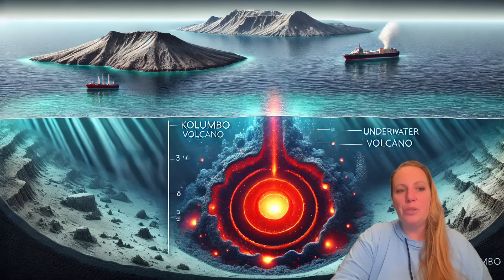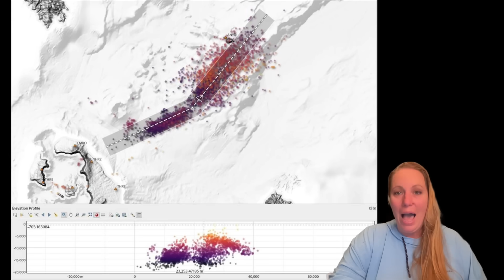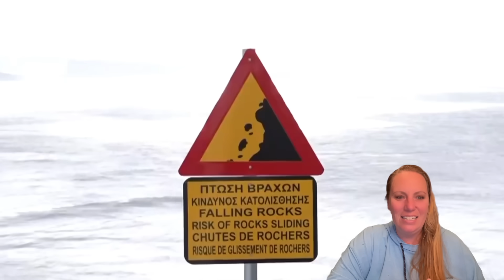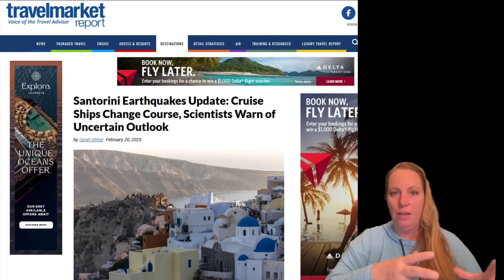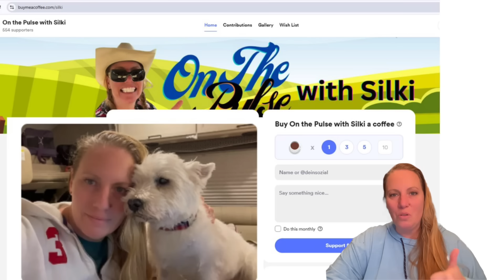Is Magma getting on its way again ? More Earthquake underneath Santorini ? The timing caught my eye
What is going on at Santorini ? Or better is something going on again or all back to normal ?